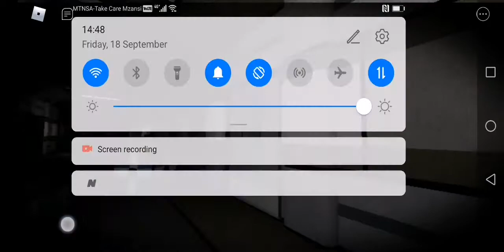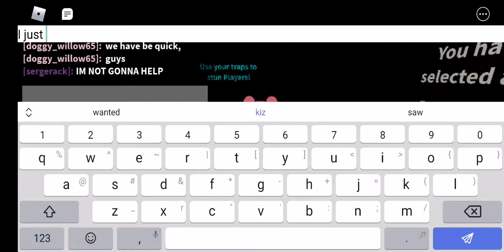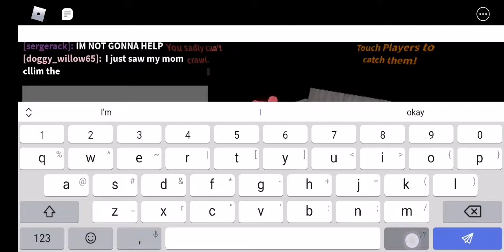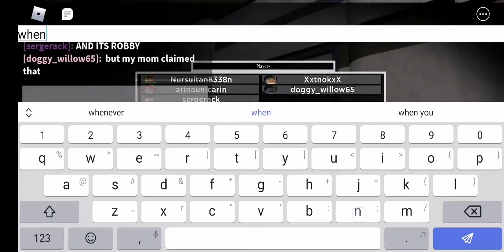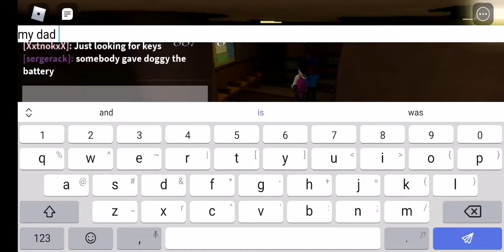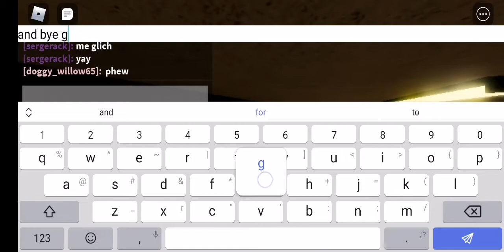I just saw my mom claimed up and then she jumped down, why did she do that?, really...